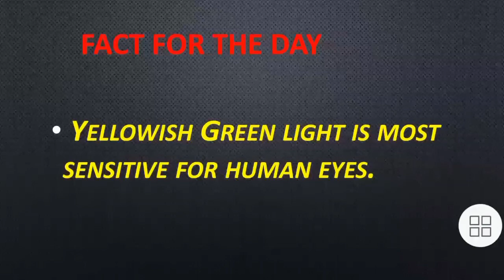Fact for the day!!